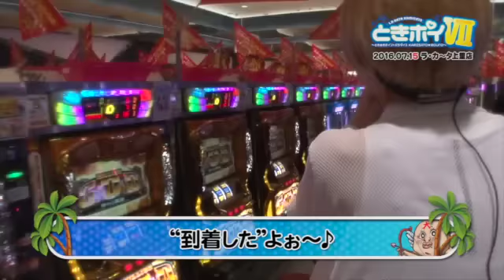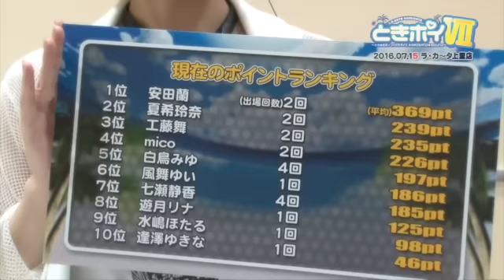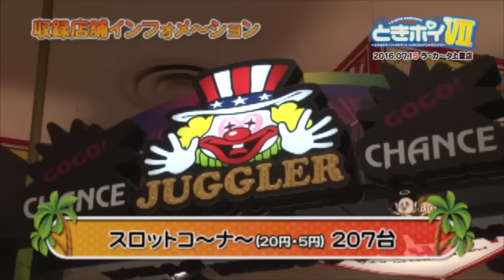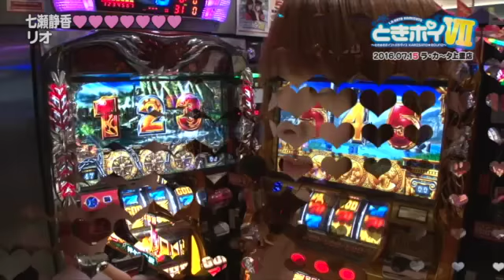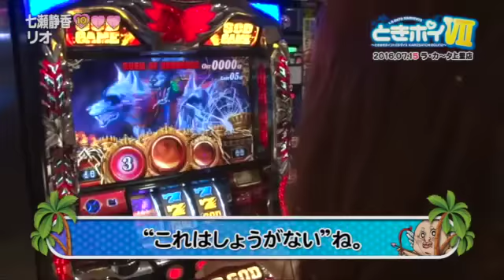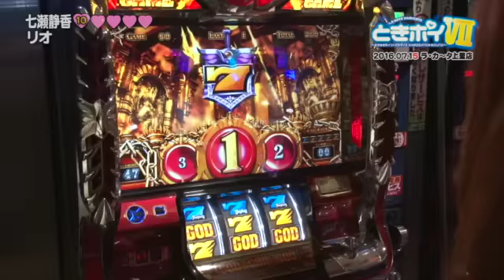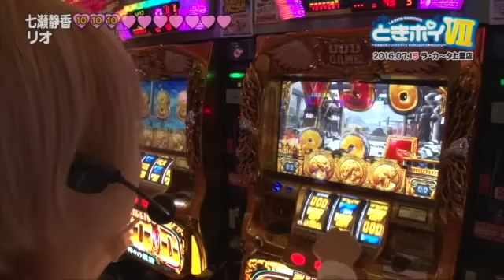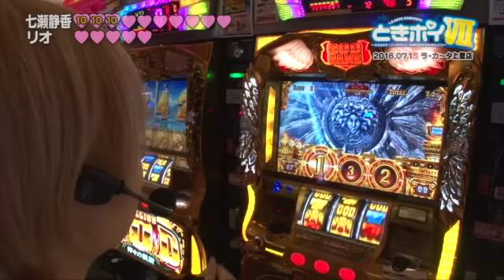《七瀬静香》《リオ》【ミリオンゴッド‐神々の凱旋‐】ときめきポイントパラダイスVII～KAMISATO ROUND～ 第21話(1/4)[ジャンバリ.TV][パチスロ][スロット]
上里ラウンド最終回はGODの7揃い回数で勝負しちゃうよぉ～♪地味な戦いになると思ったけど…二人とも大変な事になりそうだなぁ～♪

■実戦台：ミリオンゴッド‐神々の凱旋‐、アナザーゴッドハーデス-奪われたＺＥＵＳｖｅｒ．-